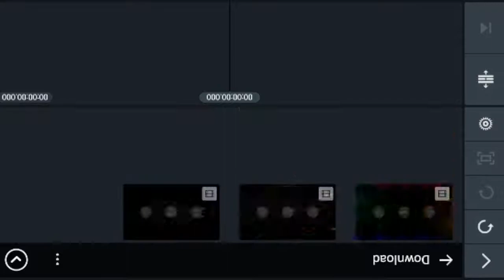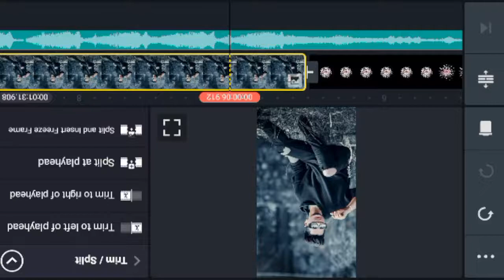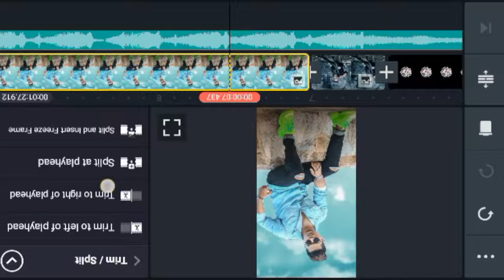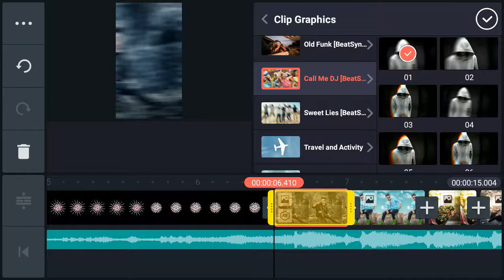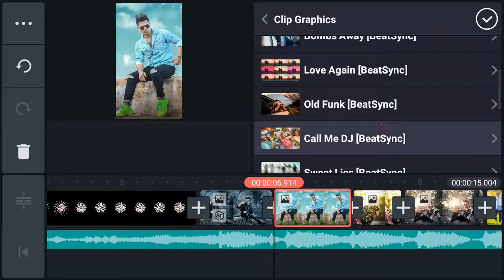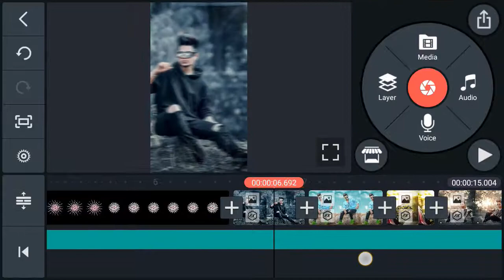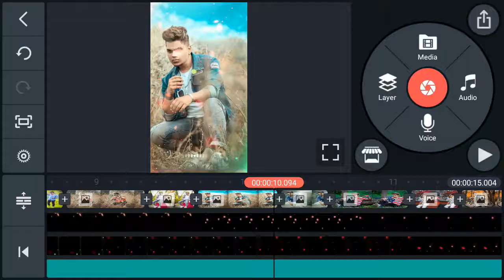New status editing in kinemaster / kinemaster video editing 2021